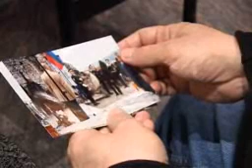Djuro_Ristivojevic_In_memoriam